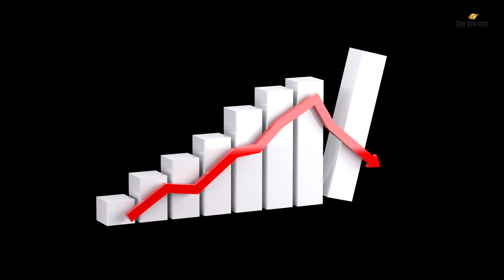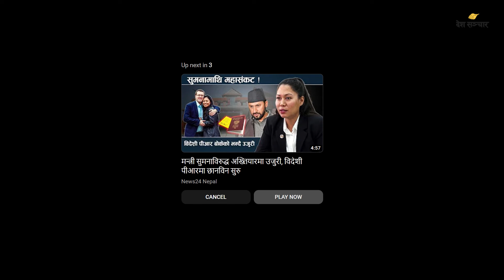दीपक मनाङे ज्यान मार्ने उद्योगमा दोषी ठहर | Deshsanchar Sanjha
दिनभरिका १० मुख्य समाचार...